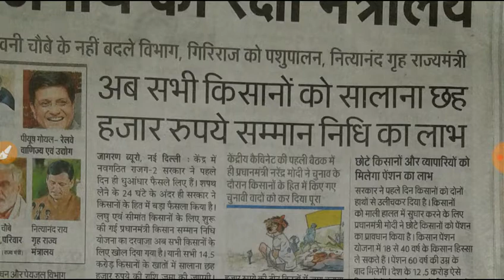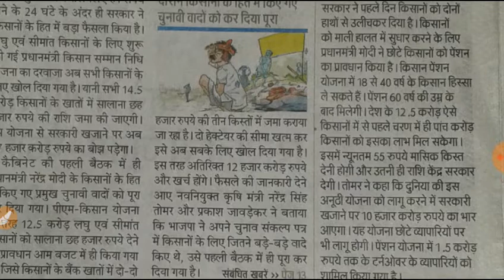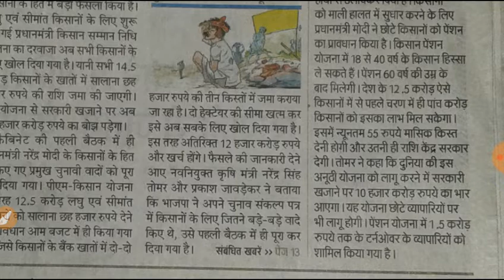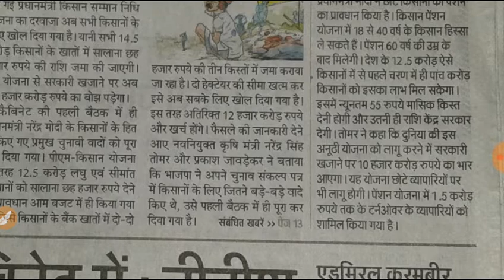किसान सम्मान निधि योजना, मोदी सरकार का तोहफा, सभी किसान आवेदन करे, 2 हेक्टर जमीन की सीमा समाप्त, ब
लघु, सीमांत व बृहत  किसान भी आवेदन करे ,2 हेक्टेयर की बाध्यता समाप्त, अब सभी किसानो को मिलेगा 6000, please subscribe chanel PKV maths and press bell icon. like comments and share. thanks for watching videos